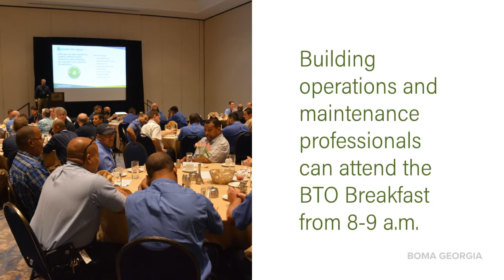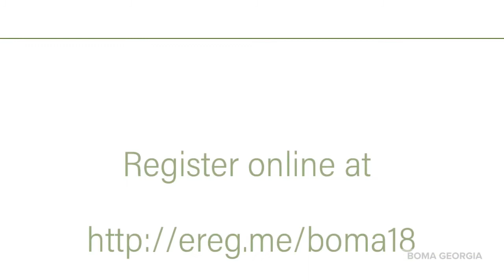2018 BOMA Show Promo Video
Come celebrate the 2018 BOMA Show theme "Connect the Dots: People, Places, Products"  The theme embraces the people with whom we network and connect, the places that make our work possible, and the products that help us get the job done.

The annual BOMA Show features scores of opportunities to make valuable professional and business connections. The BOMA Show gives attendees the opportunity to connect with their current vendors, as well as shop for new building management and operations partners.

Attendees also enjoy great prize-winning opportunities. Past items have included iPads, Kindles, Yeti Coolers, Vacation Packages and Gift Cards!

Attendees also enjoy the opportunity to give back by participating in BOMA Georgia's Silent Auction benefiting the the BOMA Georgia Foundation, helping advance real estate education and research.